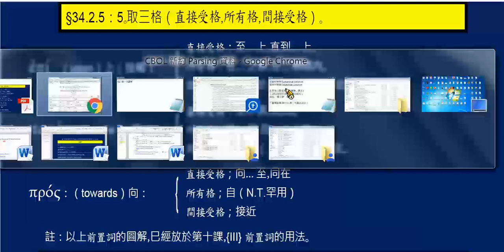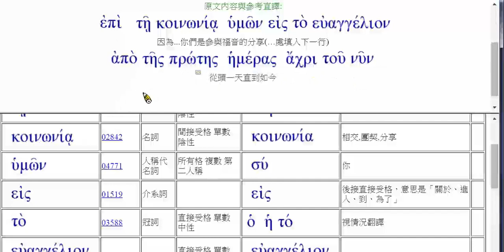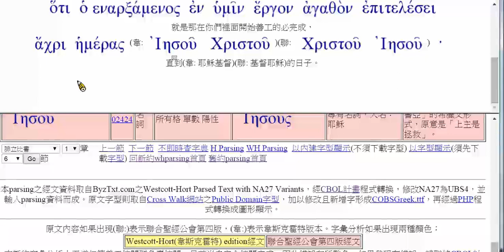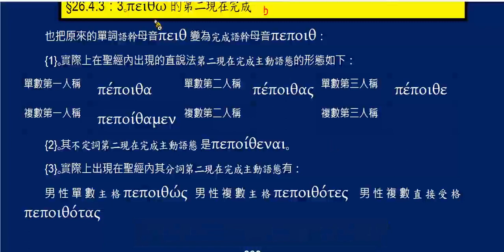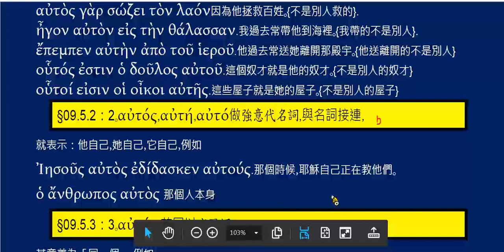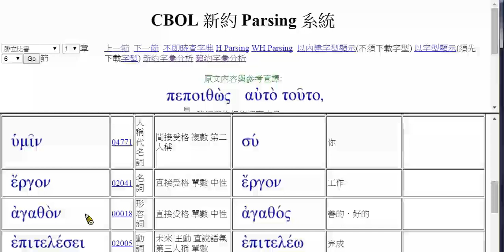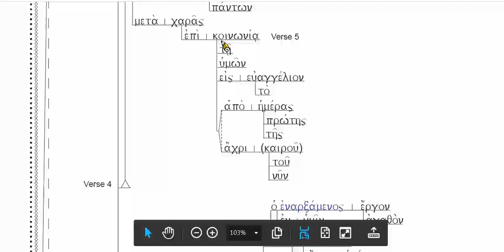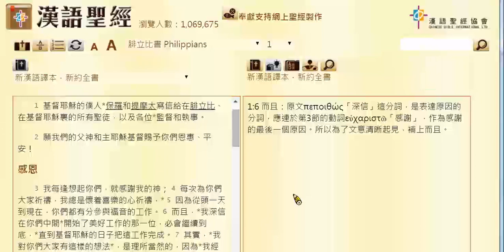新約希臘文簡易入門 讀經《腓立比書 選讀1》第25單元 腓一5、腓一6、CBOL的「韋」「聯」、腓一3-6 圖析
1. 腓一5 朗讀 - 慢
2. 腓一5 朗讀 - 快
3. 腓一5 講解
4. 腓一6 朗讀 - 慢
5. 腓一6 朗讀 - 快
6. CBOL的「韋」「聯」
7. 腓一6 講解
8. 腓一3 - 6 圖析